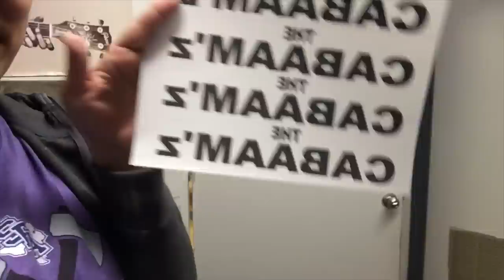Arguing at Band Practice, Lumberjacks, and Iron on Tees!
VLOG TIME! We had student band practices and lessons for the upcoming RNA Music Winter Recital, learned how to annoy your drummer, Angela made some sweet iron on t shirts for The CABAAMz and I found out if Bass Players really work out or not!

We hope you enjoy our family Vlog and enjoy the seeing what life is like living in Texas! It might be different than what you think!